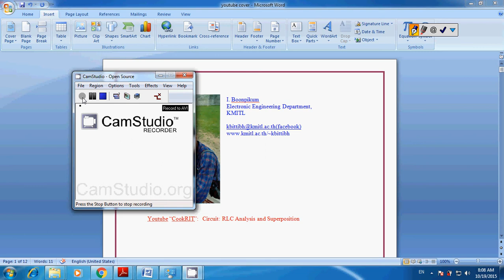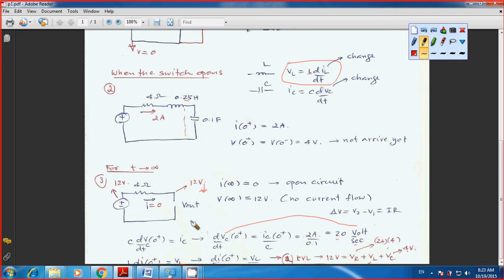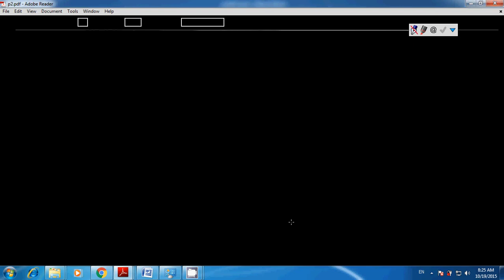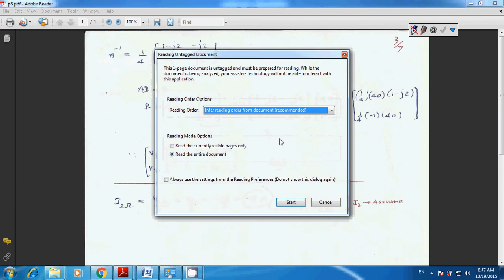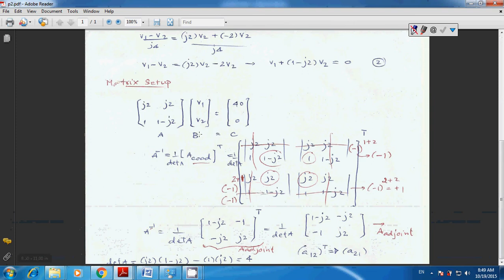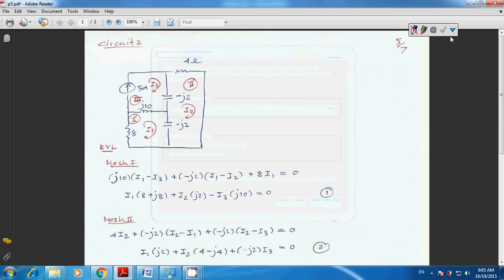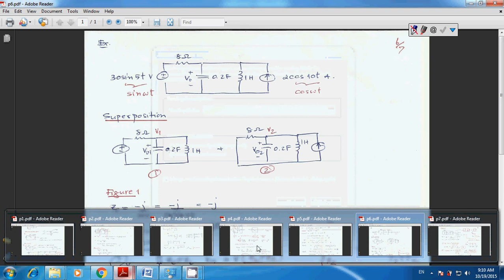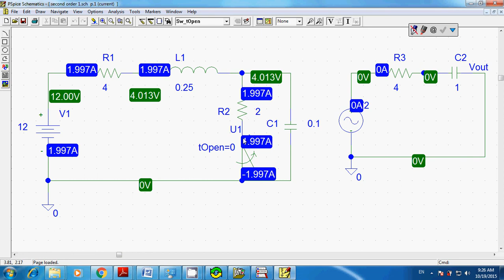Circuit : RLC circuit analysis and superposition(ไทย)